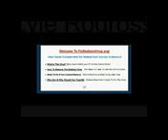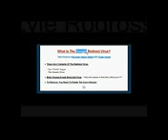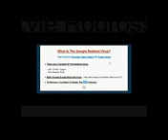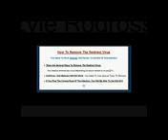Remove All Traces Of The Redirect Virus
The main reason why this virus is is one of the most damaging is that it cannot be removed with traditional antivirus programs. Instead, you need to use special methods or tools to get rid of it, which have remained a mystery until now. Secure Your PC, Remove The Virus Today! 100% Guaranteed!

CB Passive Income